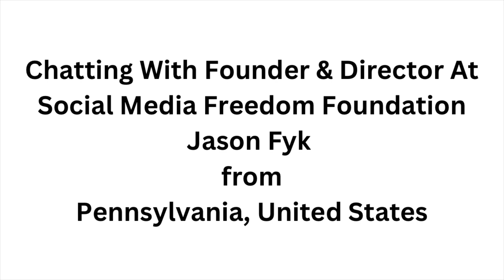Chatting with Founder & Director at Social Media Freedom Foundation-Jason Fyk from Pennsylvania, USA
Jason Fyk said about his work and answered some of my questions.

My name is Sai Charan Paloju, visionary, Global Technology Influencer with 40,000+ followers on internet. AWS Cloud DevOps Engineer, did Masters In Software Engineering & Bachelors In Computer Science & Engineering,
I Interview different Country people who are into different professions who are from different parts of the planet.